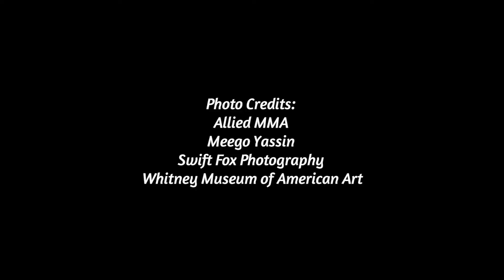Seconds Out Book by Alison Dean Book Trailer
Kicking ass and taking notes—what it’s like to be a woman in the ring.

Alison Dean teaches English literature. She also punches people. Hard. But despite several amateur fights under her belt, she knows she will never be taken as seriously as a male boxer. “You punch like a girl” still isn’t a compliment — women aren’t supposed to choose to participate in violence.

Her unique perspective as a 30-something university lecturer turned amateur fighter allows Dean to articulately and with great insight delve into the ways martial arts can change a person’s — and particularly a woman’s — relationship to their body and to the world around them, and at the same time considers the ways in which women might change martial arts.

Combining historical research, anecdotal experience, and interviews with coaches and fighters, Seconds Out explores our culture’s relationship with violence, and particularly with violence practiced by women.